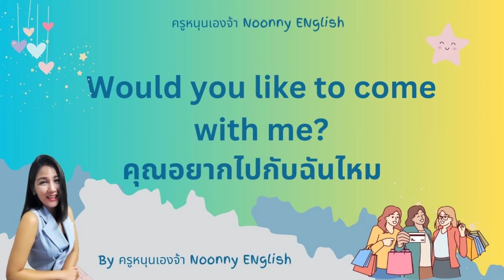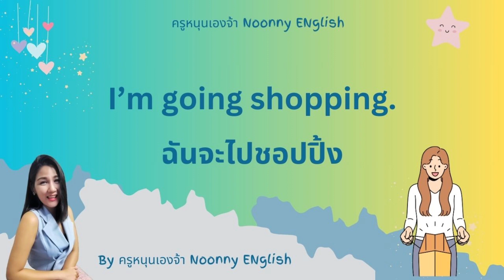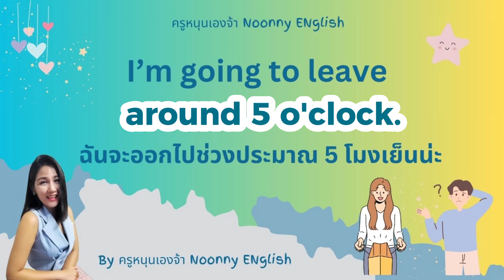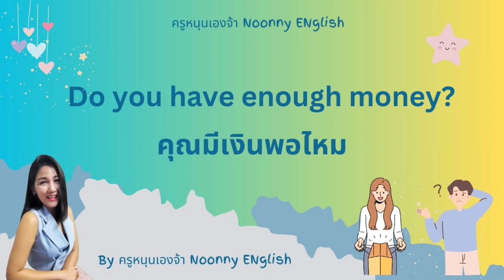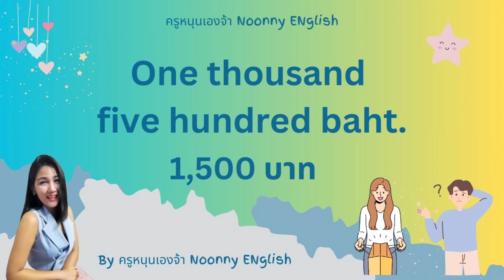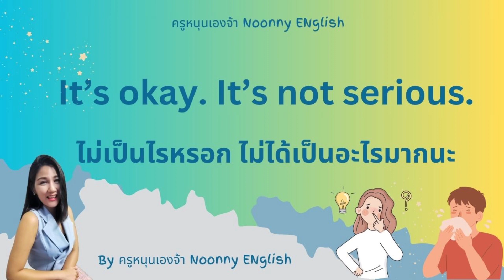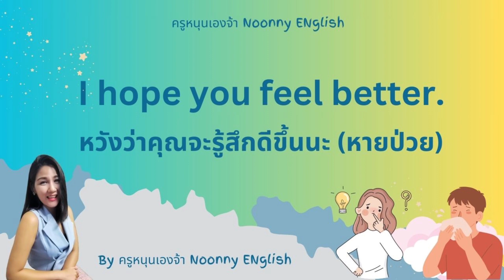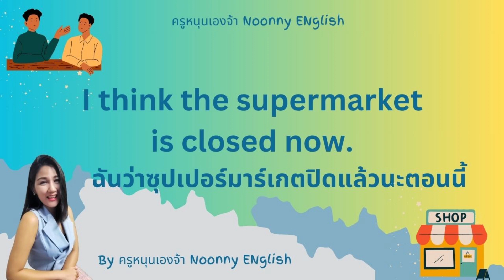EP.5: 50 ประโยคภาษาอังกฤษใช้ในชีวิตจริง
เรียนต่อ EP. ต่อไปกันค่า😊